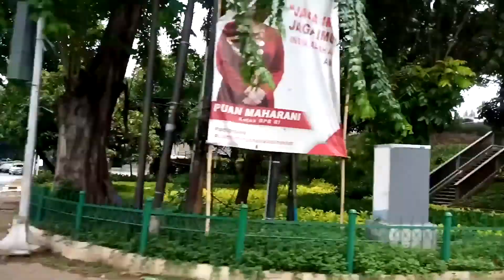VLOG MOTOR | SCORPIO Z 225 TAHUN 2008 - SITUASI JALAN PEJOMPONGAN - PONDOK INDAH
MOTOVLOG #1 YouTube #1 Google
KELILING KOTA JAKARTA || PEJOMPONGAN - PONDOK INDAH - LEBAK BULUS

KELILING KOTA JAKARTA || PEJOMPONGAN - PONDOK INDAH - LEBAK BULUS - PAKE MOTOR

PERJALANAN KAMI MENGGUNAKAN MOTOR UNTUK MELIPUT WILAYAH PEJOMPONGAN - PONDOK INDAH - LEBAK BULUS  HINGGA PULANG, KAMI MENGGUNAKAN KAMERA BAWAAN HP INFINIX HOT 8.
WILAYAH JAKARTA KHUSUSNYA DI JALAN TERSEBUT SANGAT PESAT PEMBANGUNAN GEDUNG GEDUNG DAN PENATAAN AREA TROTOAR DAN HIJAUNYA PEPOHON.